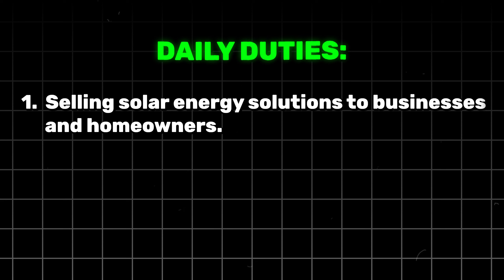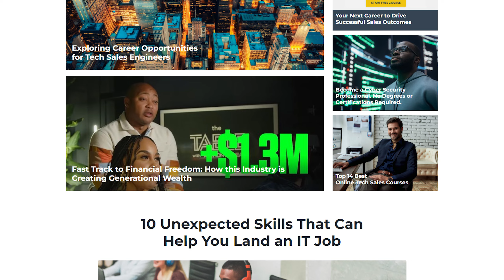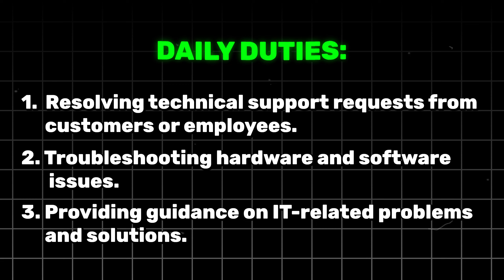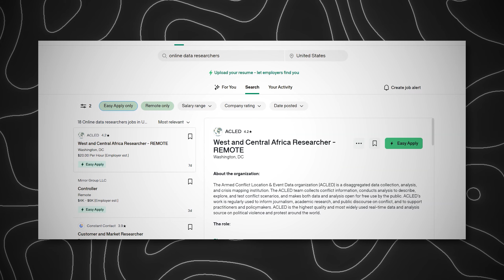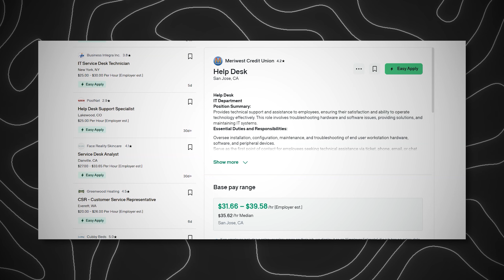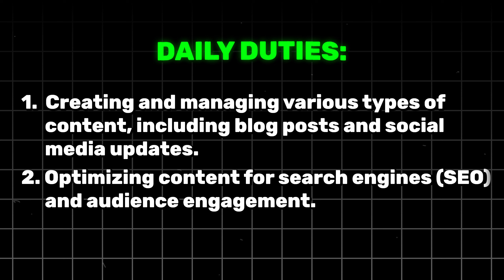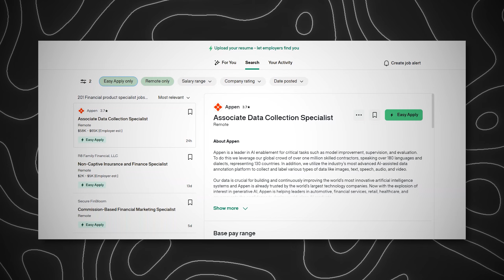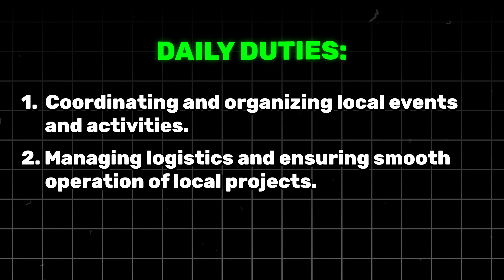7 Remote Jobs Anyone Can Do ($80K/YR and Entry Level)